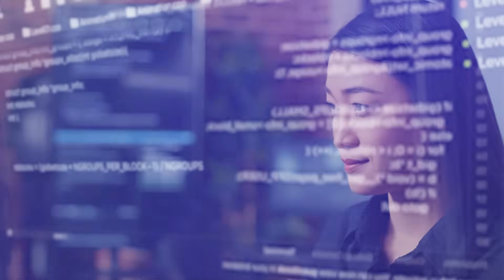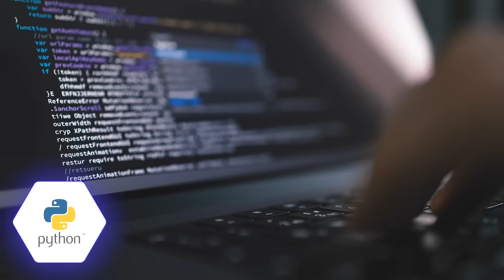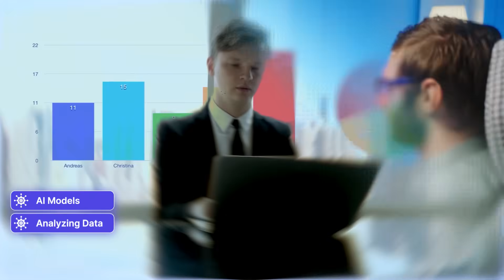How To Become an AI Consultant: Essential Skills and Certifications | GetGenerative.AI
Are you curious about how to become an AI Consultant and thrive in the world of artificial intelligence? 🌍 As AI continues to reshape industries, companies need experts who can bridge the gap between advanced technologies and real-world business solutions. In this video, we’ll take you on a journey to discover everything you need to know about becoming an AI Consultant—one of the most in-demand roles in today's tech landscape.

🔗 Generate your first high-quality Salesforce proposal for free. now and experience the future of proposal creation!

🔹 What is an AI Consultant? An AI Consultant helps businesses harness the power of AI to solve complex problems, improve efficiency, and enhance decision-making. They play a critical role in guiding organizations through the integration of AI-driven solutions to drive business success.

🔹 Key Skills for AI Consultants
Technical Expertise: You'll need to master AI technologies like machine learning, natural language processing, and data analytics, as well as programming languages like Python and AI frameworks such as TensorFlow or PyTorch.
Business Understanding: AI isn’t just about the tech—it’s about solving real-world business challenges. Understanding business processes and how AI can improve them is crucial.
Communication Skills: As an AI Consultant, you’ll need to translate complex AI concepts into business-friendly language and ensure alignment with business goals.

🔹 Educational Path
Bachelor’s Degree: A degree in computer science, AI, data science, or mathematics is a solid foundation.
Master’s Degree: A master’s degree in AI, machine learning, or data analytics can further boost your career prospects.

🔹 Certifications
AI and Machine Learning Certifications: Certifications from recognized institutions help you stand out and strengthen your technical skills.
Professional Certifications: Earning titles like Certified AI Consultant (CAIC) or AI Engineer can further validate your expertise and make you a trusted AI professional.

🔹 Hands-On Experience Theory alone won’t cut it in the AI field. Working on real-world projects is essential for success. Gain hands-on experience through internships, freelance work, or contributing to open-source AI projects. Building AI models, analyzing data, and developing AI applications will give you the practical skills needed to succeed in this role.

🔹 Career Paths for AI Consultants As an AI Consultant, you could work for consulting firms, tech companies, or even start your own business. Many organizations are actively seeking AI professionals to help them implement strategies, making this a high-growth career with endless opportunities. Continuous learning, networking, and keeping up with AI advancements will keep you ahead of the curve.

By the end of this video, you’ll have a clear roadmap on how to kickstart or elevate your career as an AI Consultant! 🚀

🔗 Timestamp -
00:00 - Intro - How To Become an AI Consultant
00:30 - What is an AI Consultant?
00:49 - Key Skills for AI Consultants
01:30 - Educational Path
02:03 - Certifications
02:34 - Hands-On Experience
02:59 - Career Paths for AI Consultants